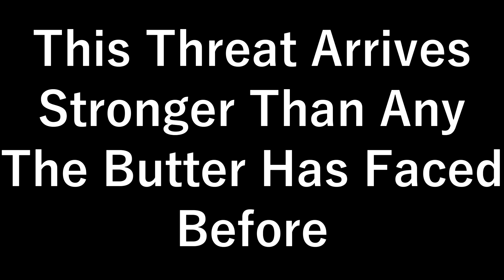[ VRChat ] The Butter Man Official Trailer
The Butter Man arrives in VRChat and is met with a greater challenge than ever before. This official trailer shows off the action epic of the century. Will The Butter Man prevail? Or will he fall to the hordes of anime babes?